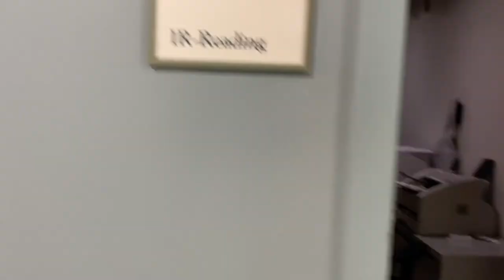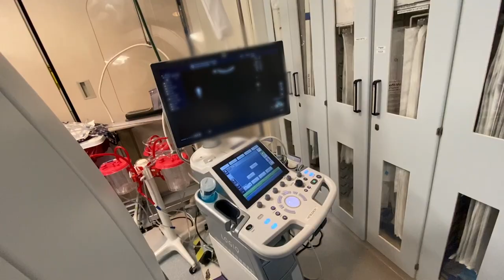7 Straight Days ON CALL - Day in the Life of a DOCTOR - Interventional Radiology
Day in the life of a Doctor 7 days straight on call, or 168 hours of work!  You all loved my last video in which I vlogged for 168hours, so I thought I would do another one since so many people enjoyed it.

This time around it's a little different.  I am covering 3 hospitals instead of 1 hospital, but that doesn't necessarily mean that it is better or worse.  It all depends on what emergencies come in and which emergencies need to be treated quickly.  Make sure you watch until the end... :)

-On call emergencies in the hospital
-Day in the life of an Interventional Radiologist